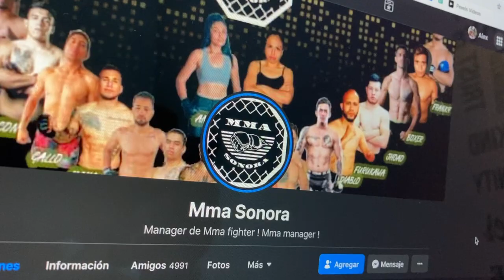UWC 29 Historias: Paulino Siller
El es Paulino Siller, contendiente por el título de las 125 lbs este 1 de Octubre en UWC 29. Conoce un poco sobre este atleta en UWC: Historias